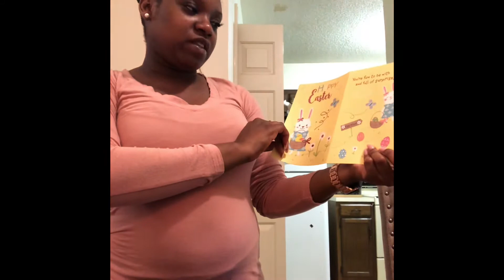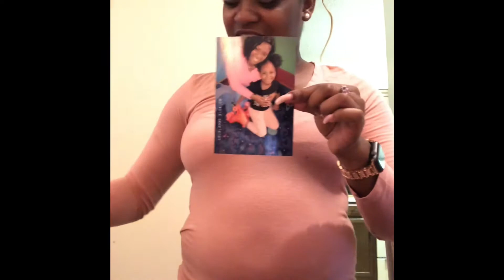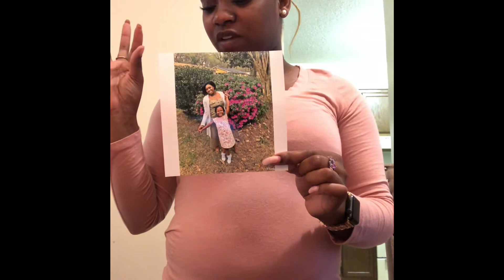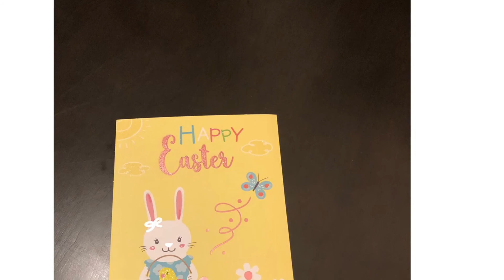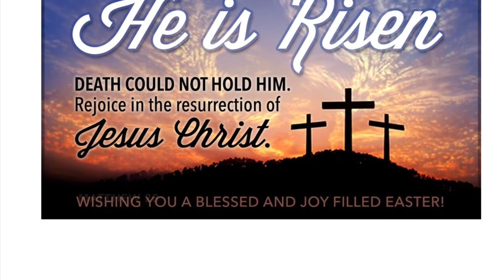Carmin’s Care/ Picture Easter Basket💐🐇🌼🧺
Hi Friends,
It’s Ms. Keah Here! Happy Resurrection Sunday to all!!!🌼🌼🙌🏾🙏🏾 I decide to make my little cousin a care basket and a picture basket of memories.😀😀  I really enjoyed myself creating both baskets🙌🏾 This is a Cute, easy, creative Craft, you can do for your child(ren), students, little brother, little sister, or your students.💐🍎

Remember: I am YourFavorite4KTeacher 🍎💕